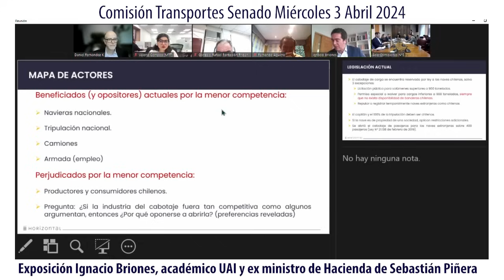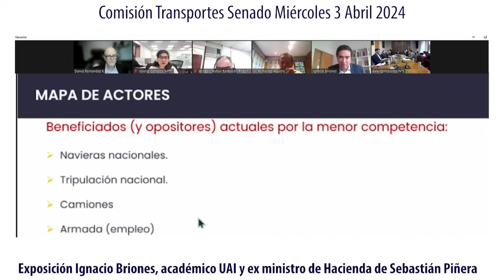Almte Codina refuta a Briones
Almirante (r) Rodolfo Codina refutó acusación de Ignacio Briones en contra de la Armada. El ex ministro de Hacienda señaló que la marina se opone al cabotaje para asegurar trabajo a oficiales en retiro.